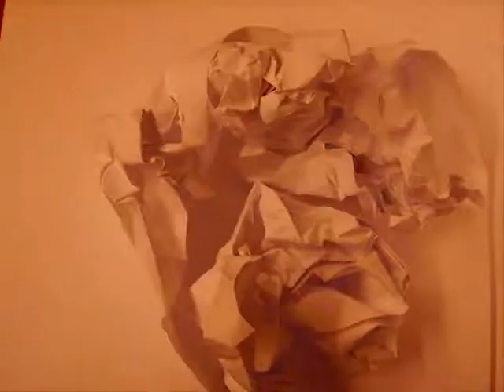K&C1 2009/2010 - Kenna Sascha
K&C1 2009/2010.
Stopmotionfilmpje van Kenna en Sascha.